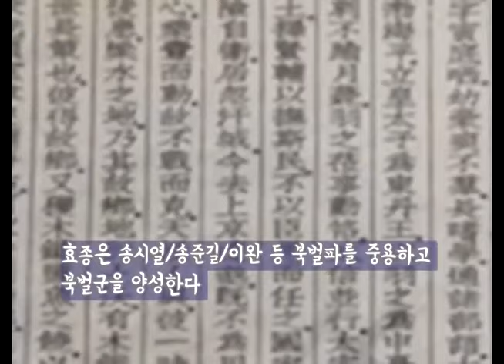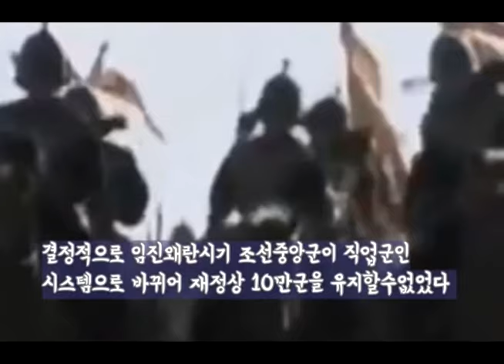조선의왕이 중국과의 전쟁을 준비한 이유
효종의 조선
중국과의 전쟁을 준비하다